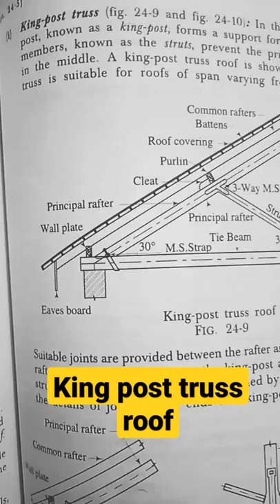King post truss roof, shorts